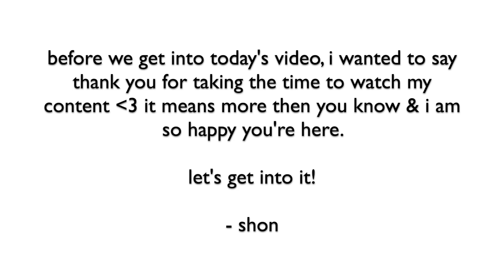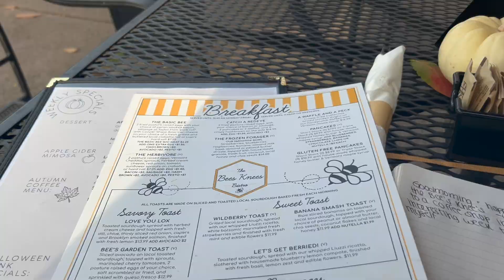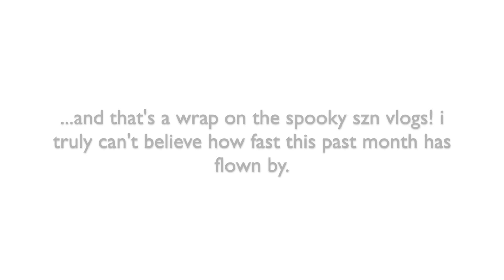spooky szn diaries: halloween 2024 vlog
Free Music for Videos 👉 Music by Cael Dadian - Quiet Life of Desperation
Free Music for Videos 👉 Music by Citrus Avenue - Saltwater and Sunscreen

hi, my name is shontai, and welcome to my youtube channel! i post all things from lifestyle, to mental health & wellness, vlogs, and a bunch of other stuff i love. be sure to subscribe & follow my socials to join the family. we would love to have you! :')